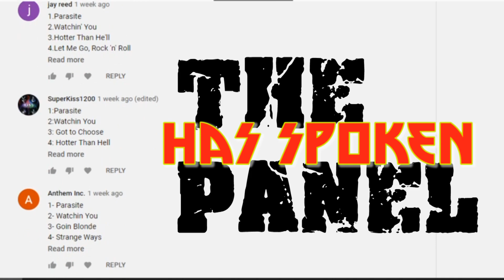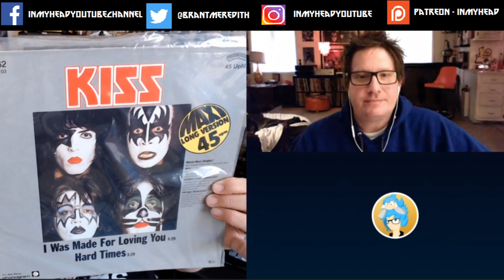The Panel Has Spoken - KISS Dynasty - Episode 11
Join Ric from It's All For You Demon, Bonnie from ThatToyBonnieGuy and myself as we list the tracks from least favorite to favorite that a panel of viewers helped us pick.